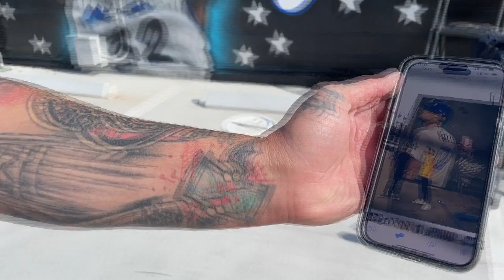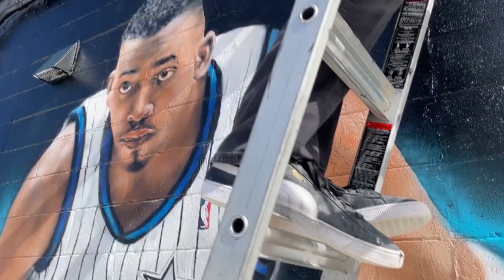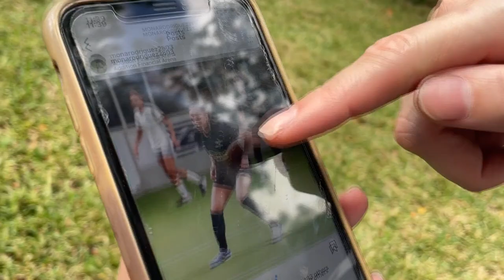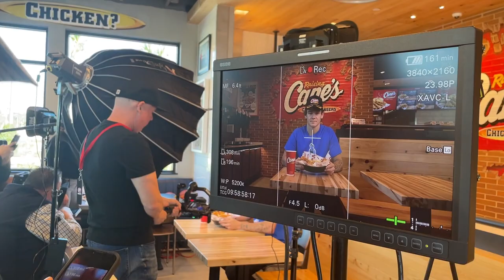Danielle Stein Sports Storytelling Demo Reel: Spring 2024